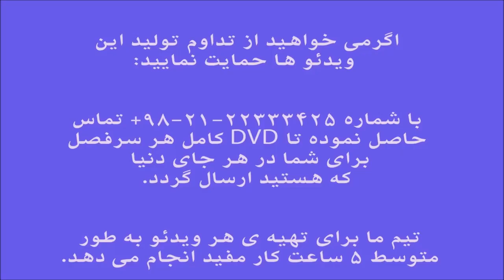جلد سوم تمرین 7 ایمان ملکی Suzuki آموزش ویلن کلاسیک کتاب